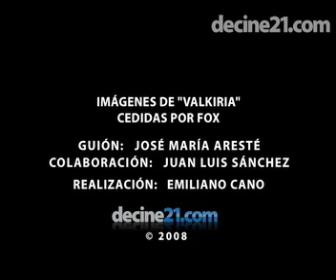Valkiria - Videocrítica de José María Aresté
No se pierdan el análisis de Valkiria del agudo José María Aresté, un crítico que demuestra tener mucho ojo para realizar su oficio. ¡Desde luego, la videocrítica de esta semana es un auténtica bomba de relojería! ¿No se lo creen?

¡Pues pinchen aquí y salgan de dudas!